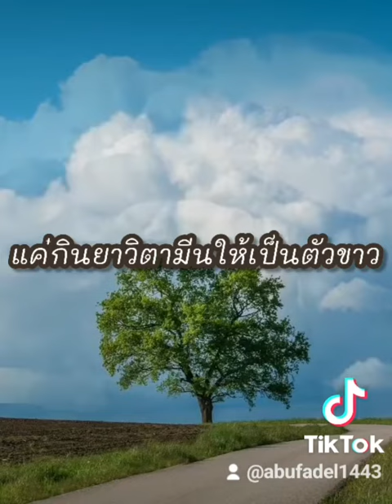ดุนยาไม่ใช่อัลฮัก